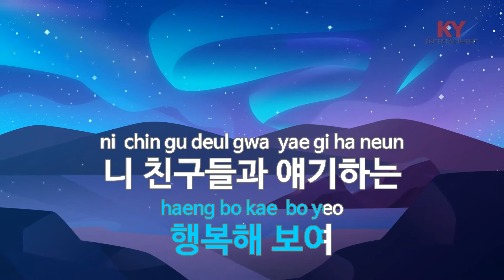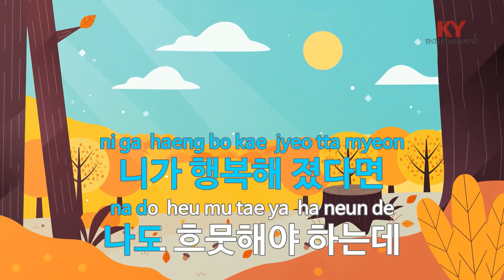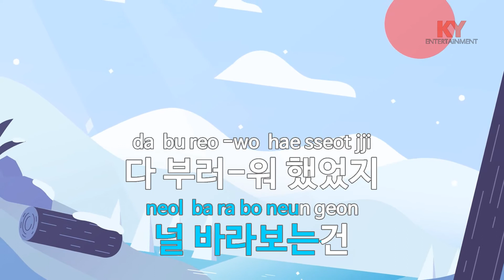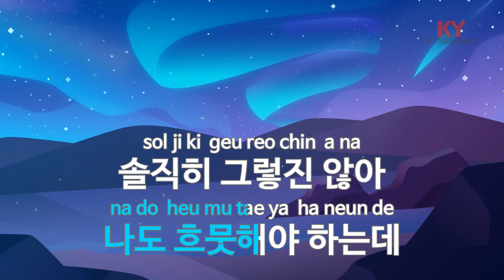[KY ENTERTAINMENT] 동창회에서 - 정연욱 (KY.4115) / KY Karaoke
★ 곡 정보 ★
번호 : 4115
제목 : 동창회에서
가수 : 정연욱
작사 : 윤종신
작곡 : 정연욱

Copyrightⓒkeumyoung